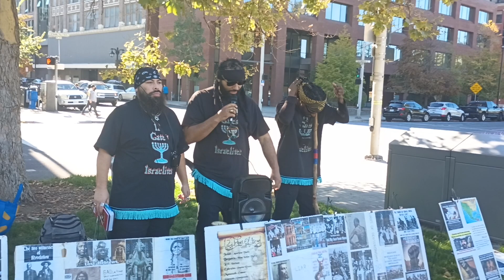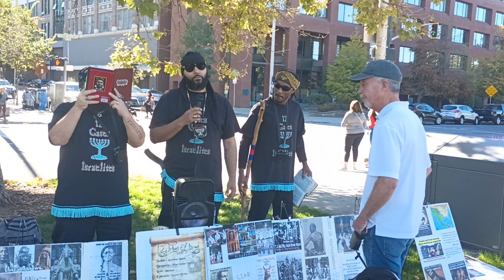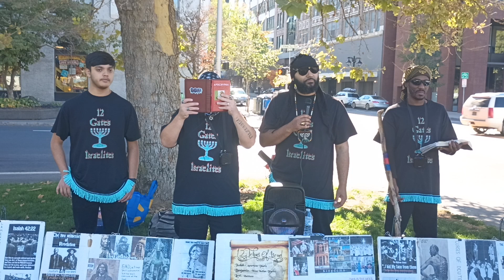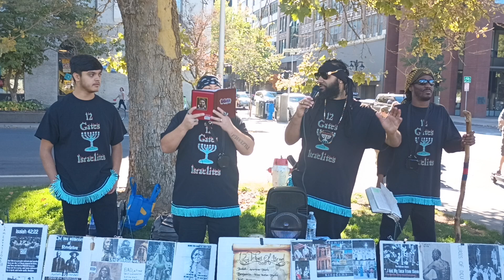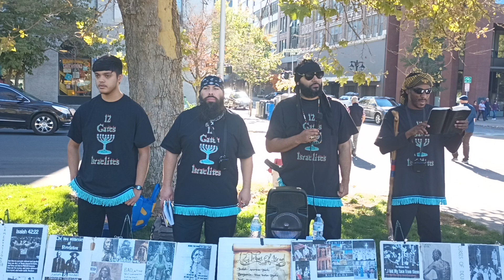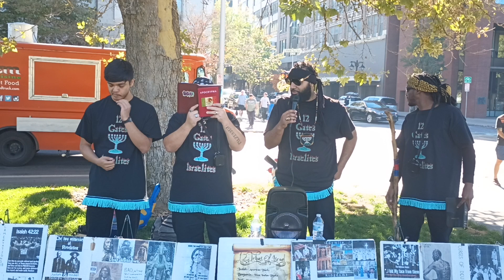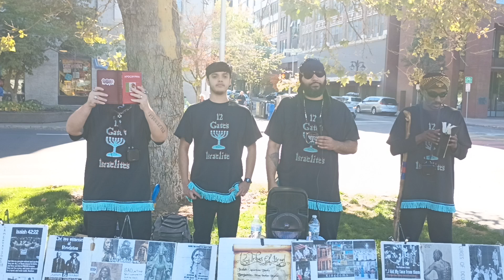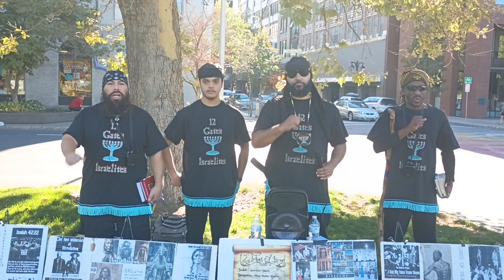Another Scoffing Devil Objecting To The Laws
Twelve tribes of Israel wake up! You so called black Hispanic and Native Americans are the true biblical Israelites.

Shalom Israel!

Kal Halal Yahawah Baha Sham Yahawashi!